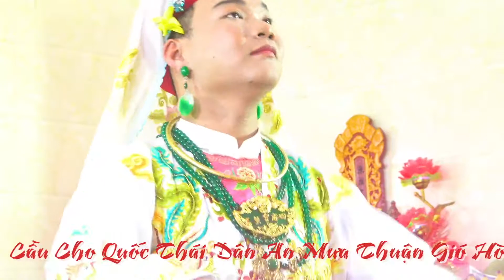Chúa Ngũ Phương Bản Cảnh - Tân Đồng : Phạm Gia Khiêm - Lễ Trình Đồng - Tiến Căn